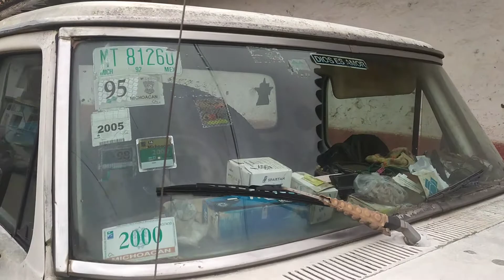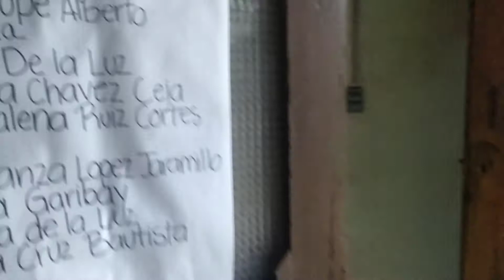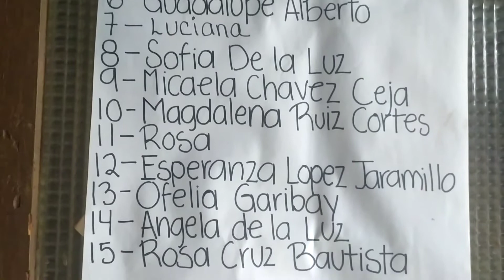Small-town Life in Erongarícuaro, Michoacan, Mexico 🇲🇽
Mexico in a small non touristy town in the state of Michoacán.